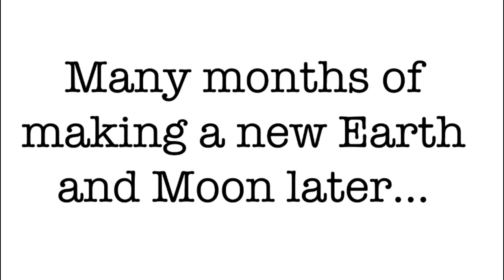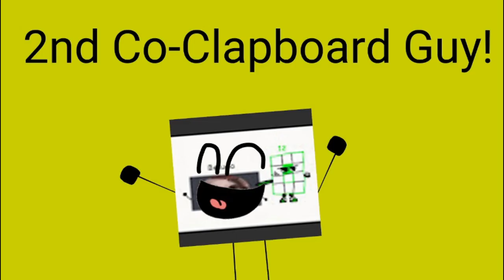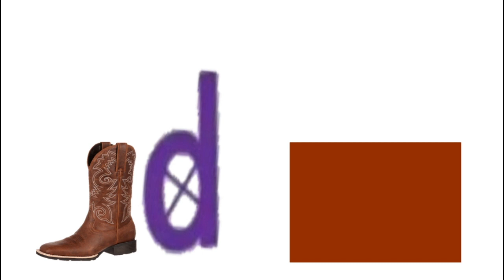Yevgeniy Channel Logo Bloopers 2 Part 2: Takes 21-40.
This is the 2nd part of Yevgeniy Channel Logo Bloopers 2!
Anyways. Enjoy! :)
Part 3 coming soon!
Make more requests for me to remake!

After this, I will upload a Cuba vlog video. ;)

Ⓒ Yevgeniy Channel.